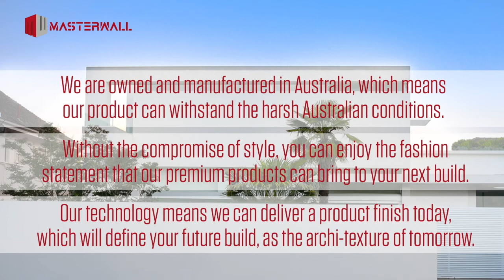Masterwall Australia's MASTER-ART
Masterwall Australia's new product MASTER-ART is the ideal coating solution for most walling surfaces. Invest in technology today to be the archi-texture of tomorrow.
to discover more.